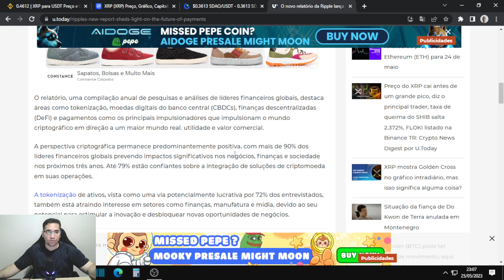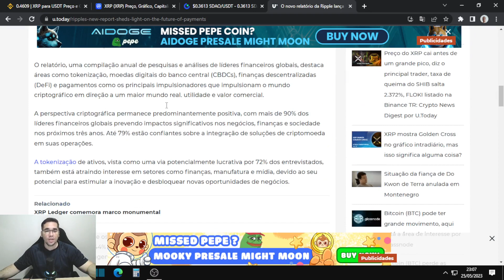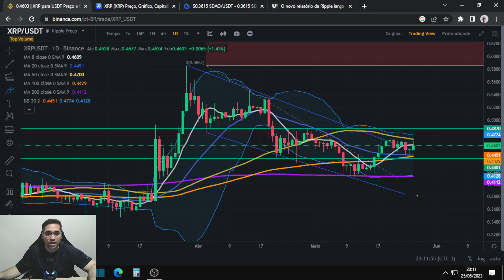Ripple XRP deixa um padrão de reversão explosivo para grande alta, OCOI e semanal tem alvo nos 0,72